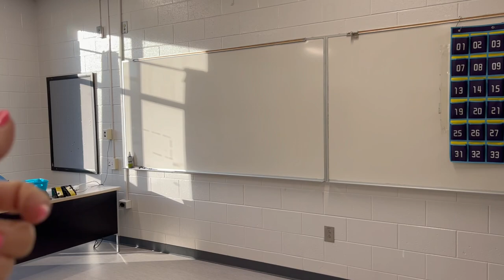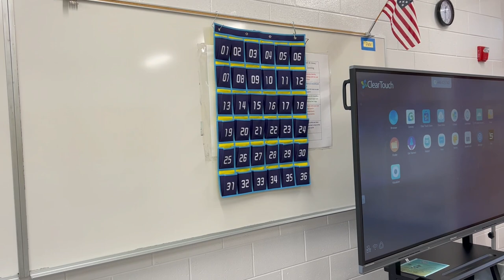ARE YOU TOO BUSY TO GRIEVE? This Week I Was, And Why That's Ok Sometimes // One Happy Widow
Are you too busy to grieve? This week I was, and that's ok sometimes. As with so many other things, we must practice moderation so that we don't travel too far down a dark path. Also, take a sneak peek at my new classroom before I get in to set it up!

T-shirts to send a positive message to the world
Fabric and Sewing supplies for your creative side

One Happy Widow lives in:
Milner, GA

//CAMERA GEAR USED:
My camera
Camera Cage
Wide Angle Lens
Bluetooth camera remote
Ring light w/Tripod
SD Card reader adapter
Joby GorillaPod Tripod
SD Card
Studio Lighting Kit

Helping you find your happy in the grieving process
Life, Love, and Laughter after Loss